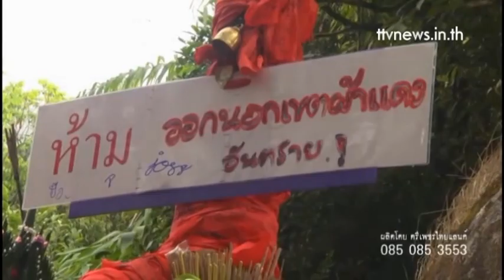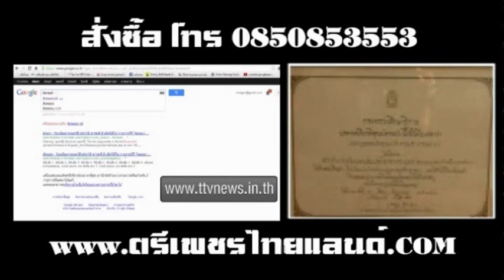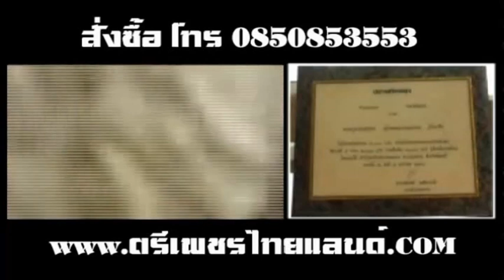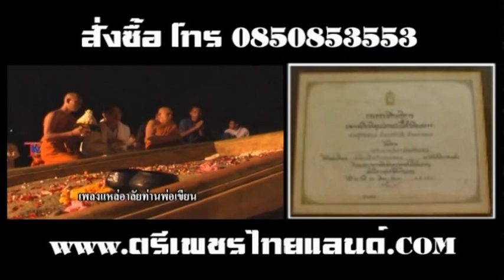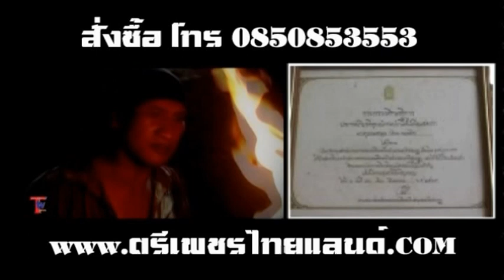หนังพระขมังเวทย์